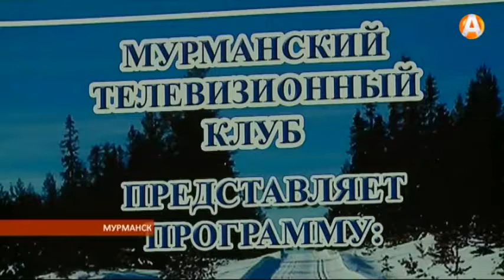Наш праздник Севера вернулись на десятки лет назад